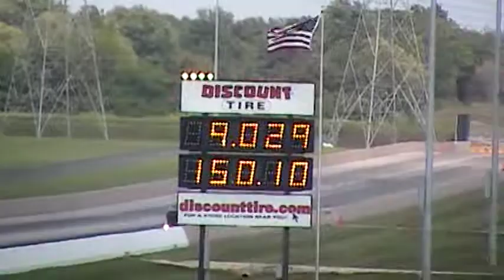jimmyo license pass no 2 route 66 6 27 09